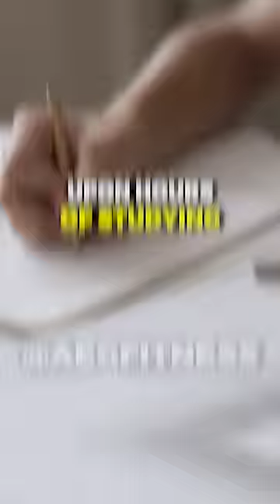Sam Sulek NEVER SKIPS A LIFT 🙅🏼‍♂️